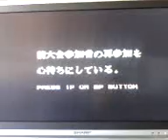Sega Saturn KOF 95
Aqui podeis ver las cargas casi nulas del King Of Fighters 95 de Sega Saturn que usa el Dual System de cd y cartucho rom. Video dedicado a los colegas de SegaSaturno.^o^

Video hecho con el motorola v3x de mi hermano en formato 3gp subido a youtube.

Saludos ;-)